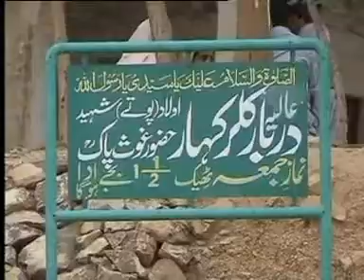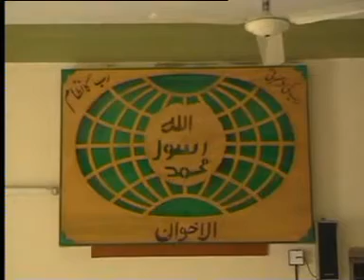Tafseer Surah Al Baqarah Aya 106 to 109 اکرم التفاسیر by Ameer Muhammad Akram Awan